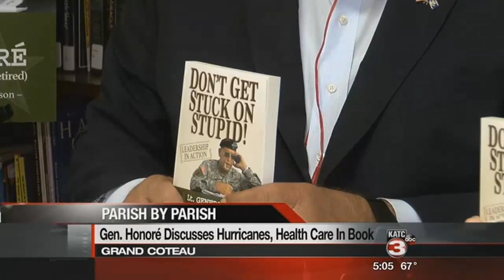Honore On Military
In the U.S. today, we have major problems - with gun violence, soaring healthcare costs, massive flooding, pollution of our air and water, crumbling infrastructure, etc.